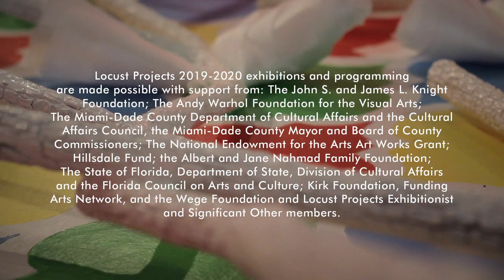Behind the Scenes with Trenton Doyle Hancock | Nov 2019 - Feb 2020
Brief interview with Houston-based artist Trenton Doyle Hancock during his installation at Locust Projects in Miami. The artist's exhibition, I Made a Mound City in Miami Dade County, is on view at Locust Projects November 17, 2019 through February 8, 2020.

Trenton Doyle Hancock: I Made a Mound City in Miami Dade County is made possible, in part, through generous support from the 21st Anniversary Benefit Donor Fund. Major Sponsors include: Craig Robins, Cara and Robert Balogh, Irma and Norman Braman, James Cohan Gallery, Rosa and Carlos de la Cruz, Vivian Pfeiffer, Chairman, Phillips, John S. and James L. Knight Foundation; Supporting Sponsors: Jorge Garcia and Angel Perez, George Lindemann, Podhurst Orseck PA, Debra and Dennis Scholl. Additional support for the exhibition has been provided by Funding Arts Network and Gander & White.

Video produced and edited by Southern Land Films.

Based in South Florida and Founded by Victor Calderon Villafañe, Southern Land Films, is a team of film industry professionals and creative visionaries, that brings more than a decade of experience in the film industry.